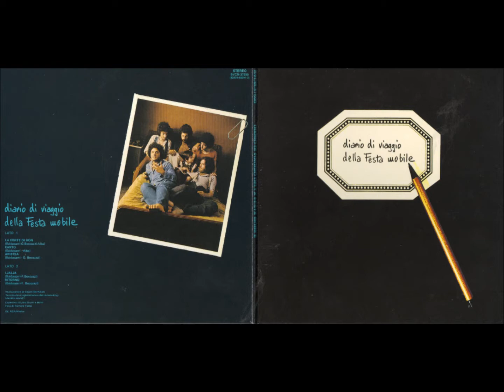Festa Mobile - Ritorno (1973)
track from the album "Diario di viaggio della Festa Mobile" issued in 1973